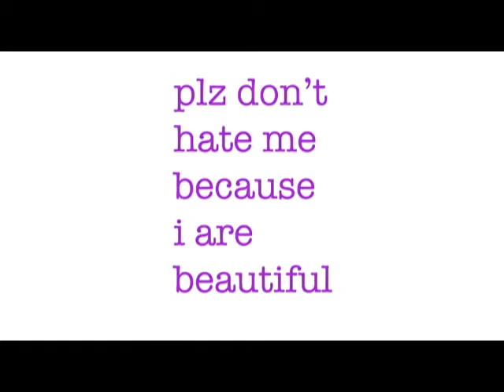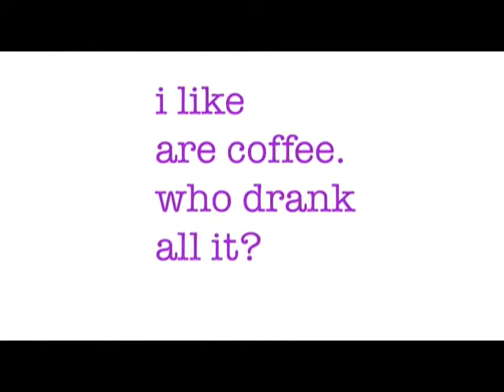Anak Kucing yang Paling Cute + Comel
Pencarian Berkait:

terlawak, tercomel, terkiut, terlucu
anak kucing comel baru bangun tidur
Top Video Kucing terlucu (kompilasi) - Most Cute Funny Cats
Serius Lawak - Kucing Comel Yang Menjerit
Kucing Comel Meminta Makan Pada Tuannya
Anak Kucing Perangai Macam Bayi
[Comel] Kucing kena buli
Lawak Kucing - Kucing Bergaduh Berebutkan Kereta
Anak Kucing Yang Comel
Kucing menari -serius comel {kucing.my}
Aksi Kucing Comel Yang Lucu dan Menggelikan Hati...
Anak kucing yang sangat comel
Aksi Bayi & Kucing Yang Amat Selesa (COMEL)
Kucing comel [Lawak Gila]
10 Aksi Lucu Si Kucing Comel
Kucing Paling Comel di Dunia
ANAK KUCING TERKEJUT ! COMEL SANGAT !
Lawak Kucing - Lawak Kucing Bila Tengah Marah
Video Anak Kucing Parsi Yang Comel dan Gebu
Kucing Paling Comel Menari! Sangat Comel!
kucing comel!
Lawak Kucing - Lawak Kucing Dengan Bayi
Lawak Kucing Kompilasi Lawak Kucing Gerenti Kelakar
Kucing comel tepuk amai amai @ Cute Cat Clapping Hand
Lawak Kucing - Kompilasi Lawak Kucing Yang Menghiburkan
Lawak Kucing - Lawak Kucing Menyanyi Dan Bercakap
Lawak Kucing - Telatah Kucing Yang Comel Gile
Kucing Comel Yang Panas Baran
video anak kucing lucu dan imut anak kucing comel banget
kucing comel:)
Gelagat Kucing Paling Comel Feat Lagu Kucing 1Malaysia DJ Ed
Lawak Kucing - Kompilasi Lawak Kucing Yang Kelakar
Lawak Kucing Bertinju Yang Sangat Kelakar
Lawak Kucing - Bila Kucing Jadi Ninja (Kelakar Habis)
Gelagat Anak Kucing Comel Bermain
Lawak Kucing - Lawak Kucing Bila Bercakap
budak comel yang sangat aktif bermain dengan kucing
Kucing Comel Yang Menjerit
Kucing yang sangat comel
Lawak Kucing - Telatah Kucing Bila Makan
Kucing comel .
Lucu Banget - Video Kucing Lucu Banget Imut Baru Nih
kucing lucu dan menggemaskan
10 Saat-Saat Lucu Si Kucing
Video Lucu Kucing Joget - Kucing Lucu Banget Bikin Ngakak
Video Lucu Kucing Berantem Asli Bikin Ngakak
Video Kucing Lucu
Bintang Kecil Lagu Anak Terpopuler Versi Kucing Lucu Ginger
Kucing lucu Kucing Paling Gagal Paling Fail Paling Nakal
Kucing-kucing Lucu
Lawak Kucing yang Marah...
ON THE SPOT 7 aksi kucing lucu
Kumpulan Video Lucu "Kucing Sayang Bayi Terbaru 2014"
Video Kucing Lucu Terbaru 2014
5 Bentuk Jenis Kucing Paling Aneh di Dunia Sereeemmm !!!
Anak kucing lucu menggemaskan
Goyang Dumang - Cita Citata (Versi Kucing) Lucu Baget
kucing toyger tiffany maine coon siam scottish fold sphynx peterbald turkish anggora  Oriental Shorthair munckhin Egyptian Mau Abyssinian Mank British Shorthair Burmese Turkish Van Birman Ragdolls Ocicat Bengal Persia Angora Siberia American Bobtail Anak kucing paling kiut cute di dunia kitty cute kitten gemuk cantik terbaru 2016, terkini 2017, himpunan,